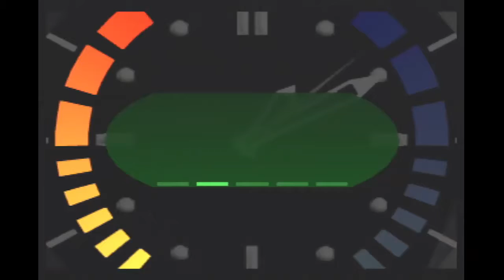Runway Agent 23 - NTSC- Goldeneye 007 (Nintendo 64)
My fastest time for this level.